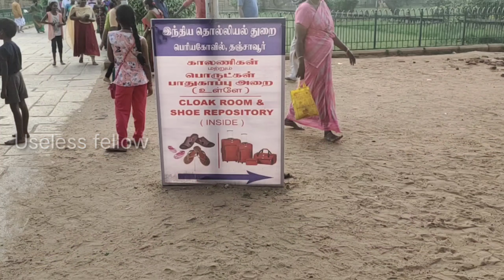தஞ்சை பெரிய கோவில் | வரலாறு |ராஜராஜ சோழன் கட்டிய கோவில் | big temple | vlog | tamil | useless fellow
தஞ்சை பெரிய கோவில் வரலாறு.
இந்தக் கோவில் ராஜராஜ சோழனால் கட்டப்பட்டது.ஆயிரம் வருடம் மிகப்பழமையான கோவில்.இந்தக் கோயில் மிகச் சிறந்த கட்டிடக் கலை அமைப்பை கொண்டுள்ளது மிக உயரமான கோபுரத்தை கொண்ட கோவில் இந்த கோவில் கோபுரத்தின் உயரம் 216 அடி ஆகும்.இந்த கோவில் முழுக்க முழுக்க கிரானைட் கல்லால் கட்டப்பட்டது இந்தக் கோவிலை கட்டுவதற்கு ஒரு லட்சத்தி முப்பதாயிரம் டன் கிரானைட் கல் பயன்படுத்தப்பட்டுள்ளது